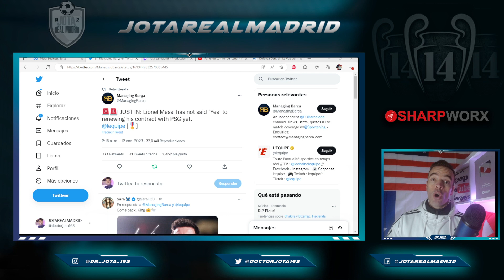UNEXPECTED! | Al Khelaifi's dissapointment with Messi's NO RESPONSE, L'equipe